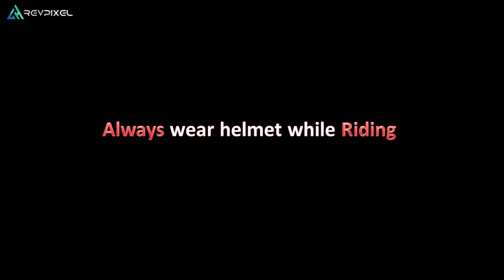Fuel Pump Problem on My Apache RTR 200 4V BS6 | Major Problem | Vlog34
Hey Everyone welcome back to my another video.

Video ko last tak dekhna...
BS6 Bikes ka major issue hai...
aur comment me zarur batana ki aapki bike me same problem aai thi ya nahi..

Back ground Music used :-